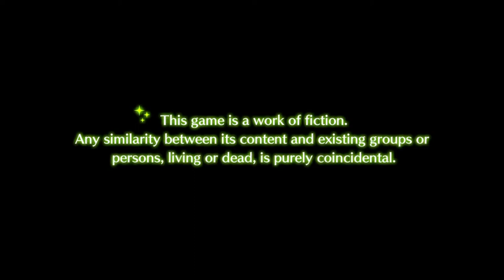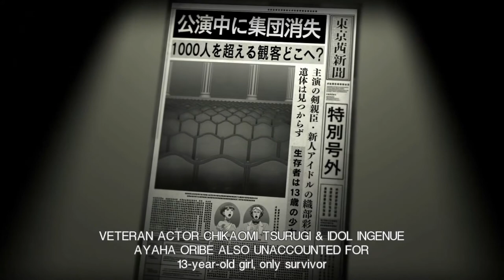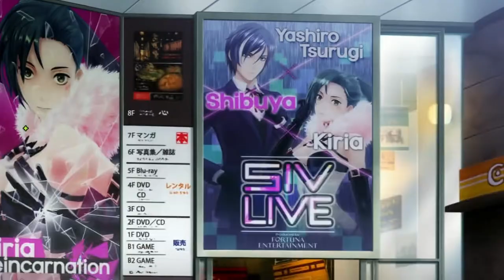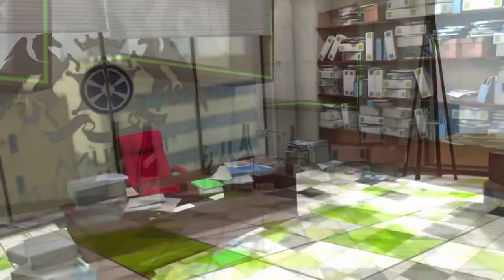Tokyo Mirage Sessions ♯FE Encore (SWITCH) - Part 1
Hey Guys so today we are playing Tokyo mirage sessions FE Encore for switch and i just want to see during the early parts for this game the game recroding device stop it self so some of the gameplay you see may not make sense and i am sorry for that...

- Enjoy (: !!!

Game - Tokyo Mirage Sessions ♯FE Encore
System - WII U / SWITCH
Age - 12/etc..